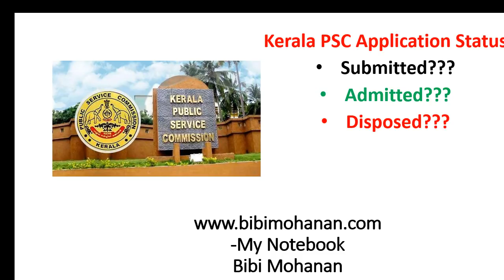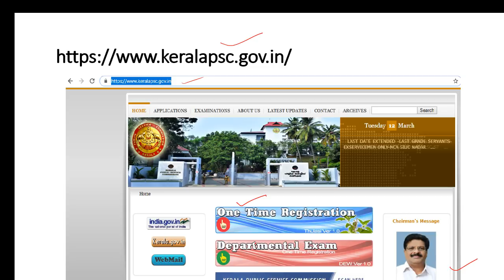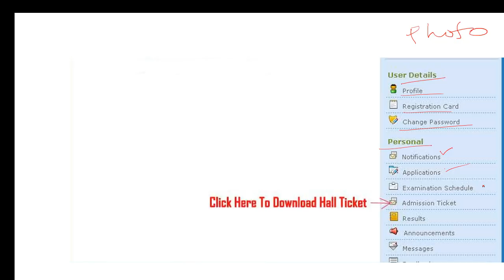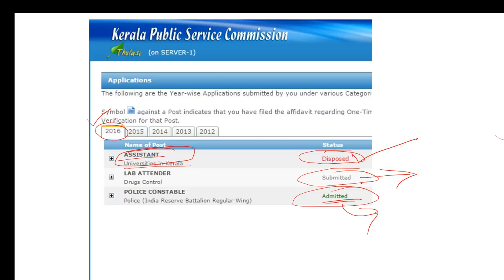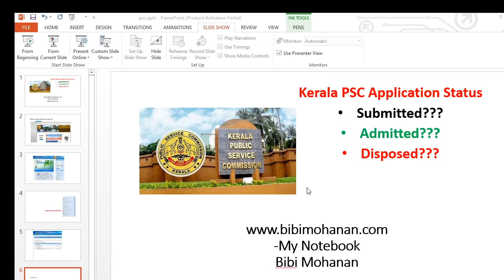Kerala PSC Application Status -Submitted, Admitted, Disposed meaning?